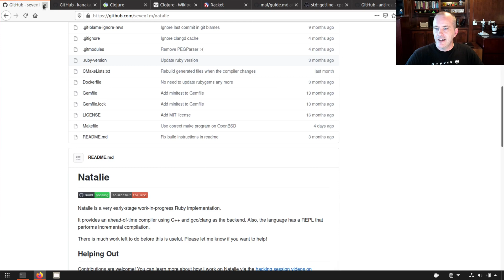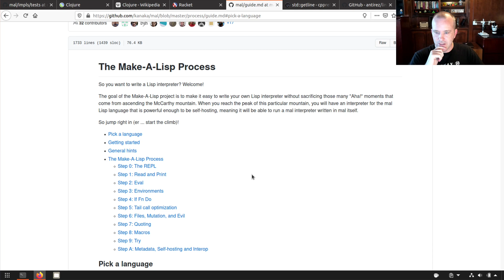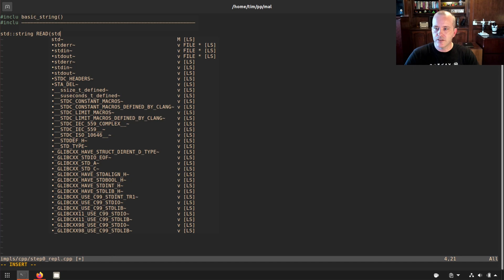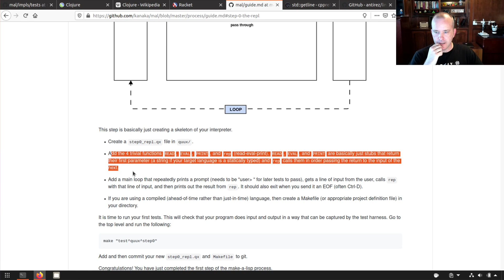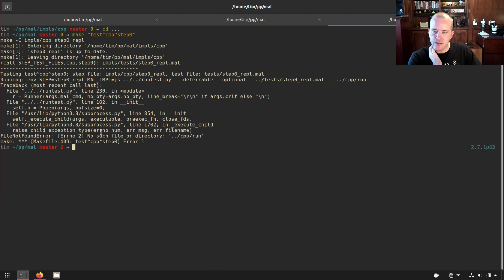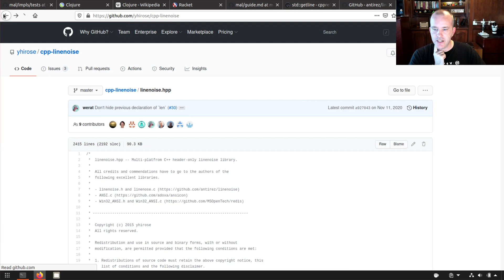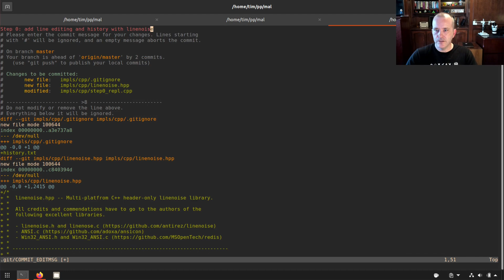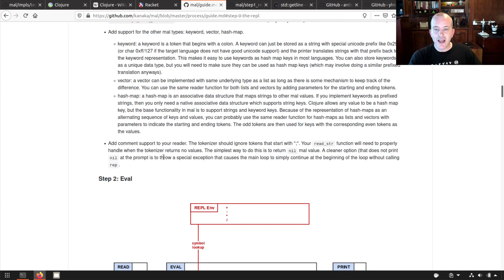MAKE YOUR OWN LANGUAGE | Make a Lisp in C++ (mal) | Step 0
Let's do something fun! We're going to follow the excellent Make a Lisp (mal) guide by Joel Martin.

In the first step, we're just going to chat a little and set up some boilerplate REPL stuff. Easy peasy!

Make a Lisp (mal) is a fantastic little guide that will teach you how to build your own lisp using whatever language you want! mal was created by Joel Martin (not me), and is available